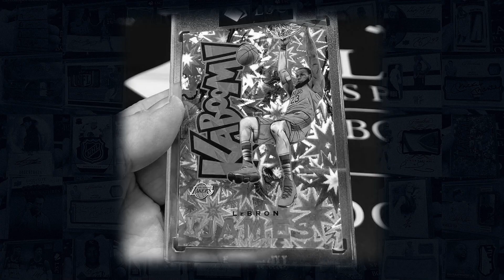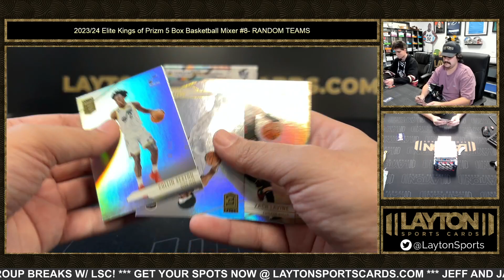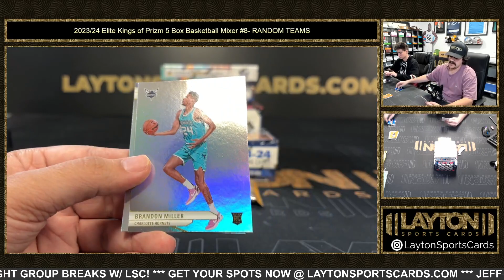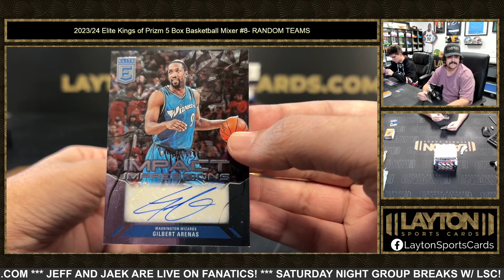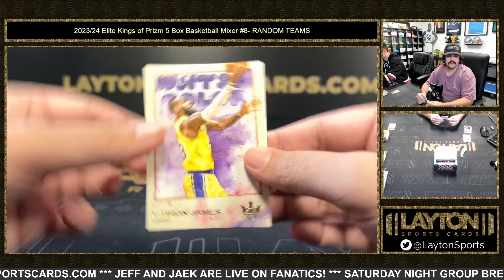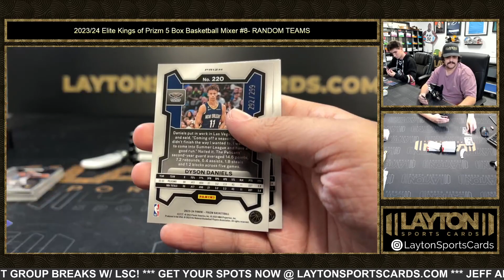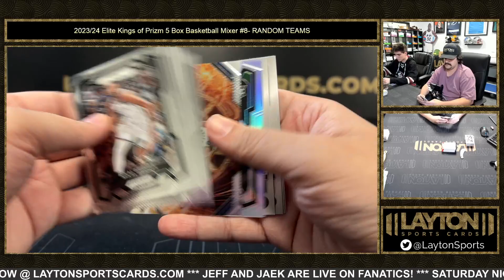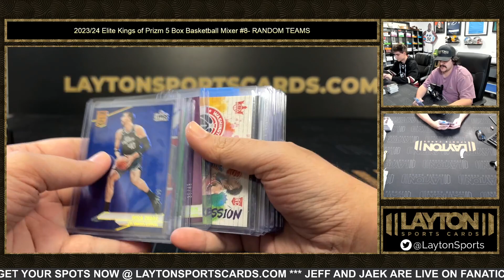2023/24 Elite Kings of Prizm 5 Box Basketball Mixer #8